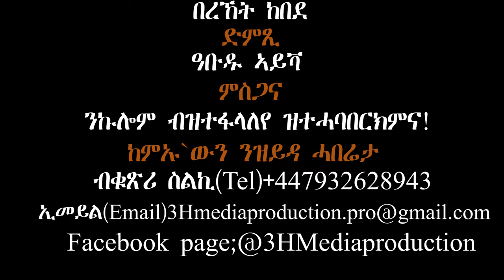Qalil Maxea(Simple Future) ጻዕሪ ሕብሪተሰብ ኣብ ምምሕያሽ ኦውቲዝም(Autism) ምስ ይርጋኣለምን ዓወትን፥ part 3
Qalil Maxea(Simple Future) ጻዕሪ ሕብሪተሰብ ኣብ ምምሕያሽ ኦውቲዝም( Autism)ምስ ይርጋኣለምን ዓወትን፥